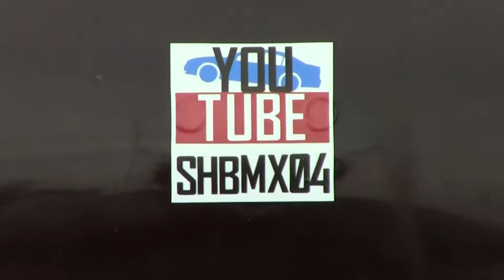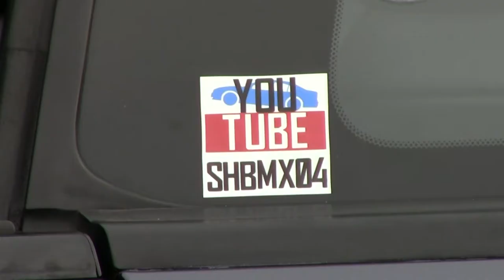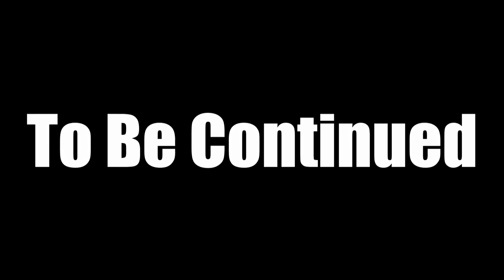240 FROM HELL - IMPORT FACE OFF pt.2 (LEBANON VALLEY)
Kalvan Forkhamer races at the second local import face off event in New Lebanon, NY. Taking second place due to more engine problems. To be continued.